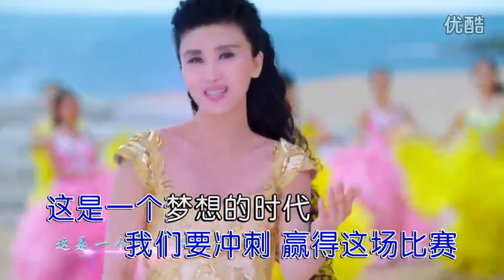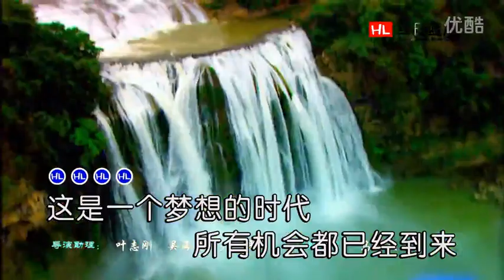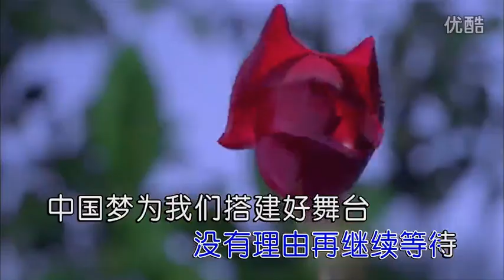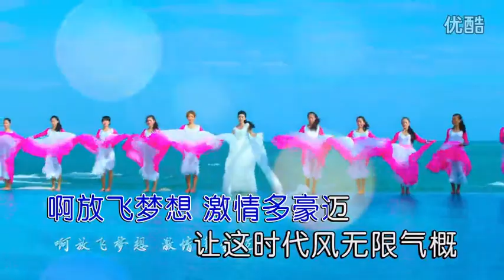张美晨【梦想的时代】原版MV